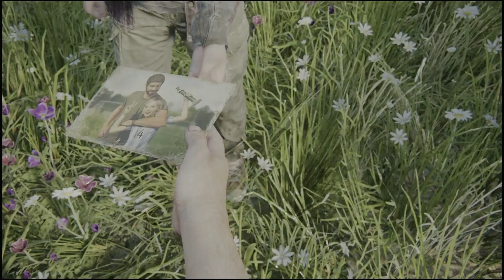Rampaging Joel Rambo - The Last of Us Remake Part 17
Christian takes the controller this time around to show us what's really important... THINGS! NOT STORY DEVELOPMENT... even though it is really good... BUT STUFF!